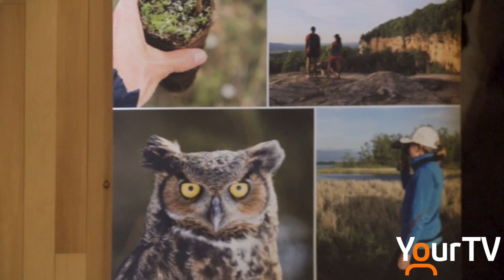Connected Campaign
The Conservation Halton Foundation has its sights set on a fundraising total that’s never before been achieved. Ultimately, the “Connected Campaign” has a goal to increase the greenprint of Conservation Halton parks. The benefit of that influx of cash will be seen in the long term plan for the parks especially as the population of the region continues to expand.